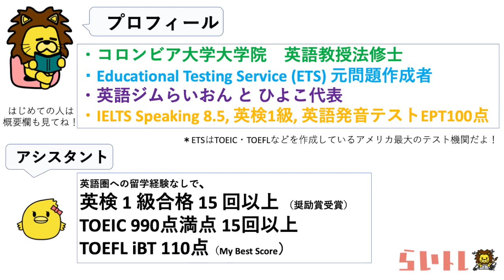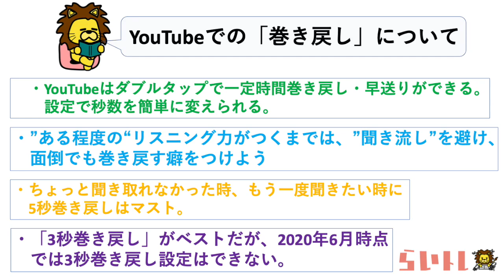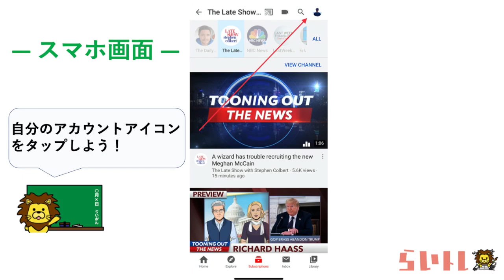【絶対設定すべし】YouTube動画をダブルタップで5秒巻き戻しに設定する方法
🦁🐥 [ オンライン英語スクール らいひよ® ] 🦁🐥

🦁 [ 動画概要 ] 🦁
・YouTubeはダブルタップで一定時間巻き戻し・早送りができる。設定で秒数を簡単に変えられる。
・”ある程度の“リスニング力がつくまでは、”聞き流し”を避け、面倒でも巻き戻す癖をつけよう
・ちょっと聞き取れなかった時、もう一度聞きたい時に5秒巻き戻しはマスト。
・「3秒巻き戻し」がベストだが、2020年6月時点では3秒巻き戻し設定はできない。

🦁 [YouTubeおすすめトークショー note ] 🦁
リスニング力爆上げのために見るべき本当に使える「YouTubeチャンネル」22選：「海外ドラマ・洋画リスニングの基礎」を固めるためのトークショー完全ガイド保存版

🦁 [ サラ プロフィール ] 🦁
・英語ジム らいおん と ひよこ®代表

・コロンビア大学大学院 修士課程修了
　（優秀奨学生賞受賞）

・英語教授法修士
​　Master of Arts in TESOL
　(Teaching English to Speakers of Other Languages)

・元ETS（Educational Testing Service）問題作成者

アイビーリーグの1つであるコロンビア大学卒業後、TOEIC/TOEFLなどを作成しているアメリカ最大のテスト作成機関 Educational Testing Service (ETS) 本社で数少ないノンネイティブの​問題作成者として勤務。
大学院進学前はバックパッカーとして世界を周り、世界１周を達成。

世界１周しながら海外大学院受験を並行、海外留学経験無しで世界大学ランキング20位以内の海外大学院３校に合格。大学院留学が初留学の純ジャパ。

英語初級 → 猛勉強・発音矯正開始
　→英検1級 → IELTS Speaking 8.5
　　→ 英語発音テストEPT®︎100点（満点）国際発音協会認定英語発音指導士®
などいろいろ

[ 動画のスライド ]
本動画のスライドPDFが以下「らいトレ」サイトから確認でき、見直し・復習が可能です。